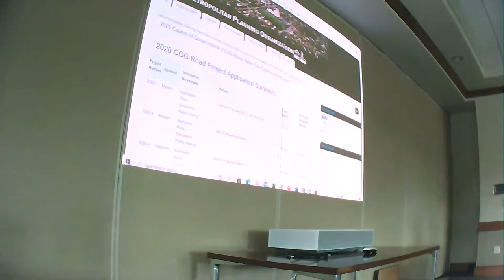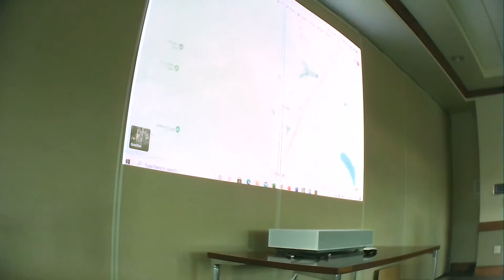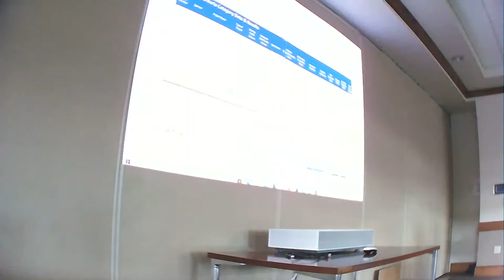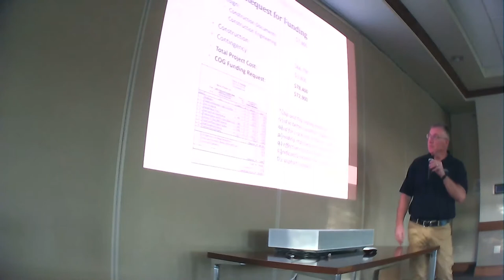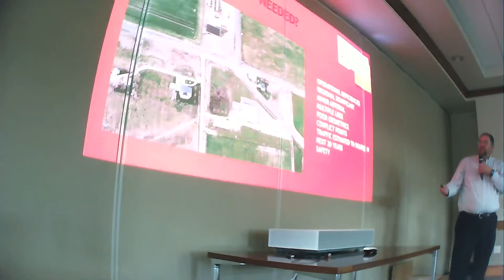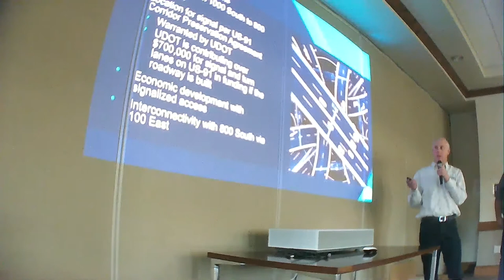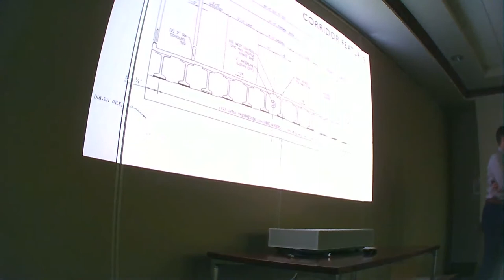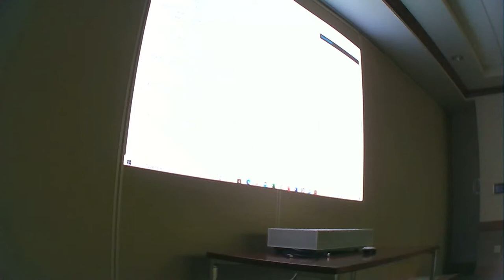Cache County Council of Governments (COG) Meeting